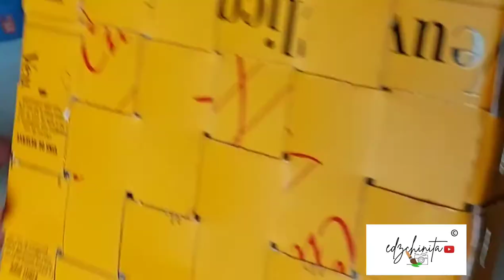How to make a food tray.